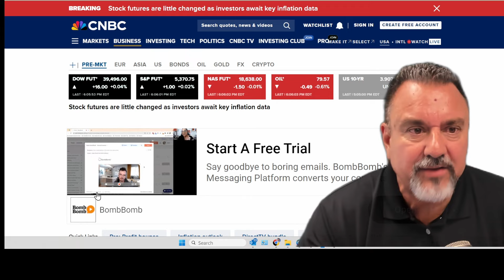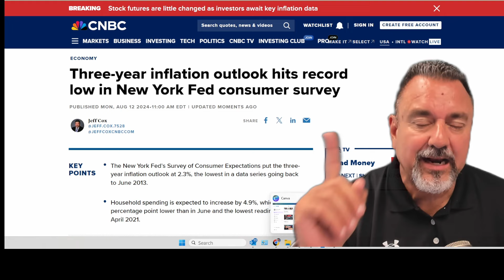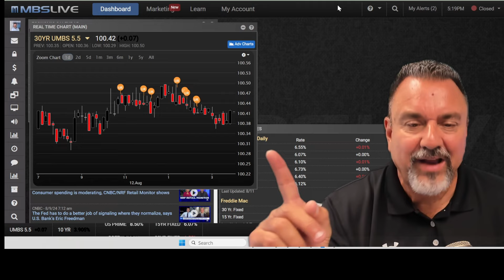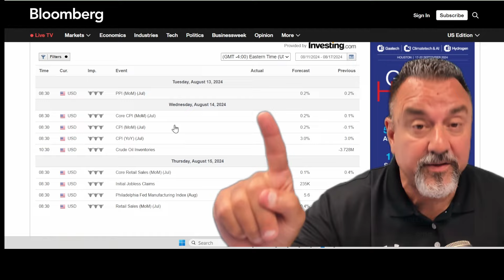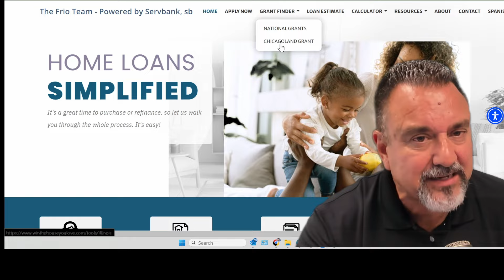August 13th: A Pivotal Moment in the Real Estate Market